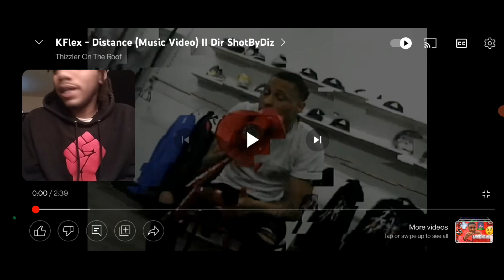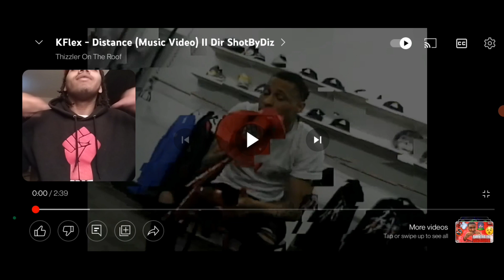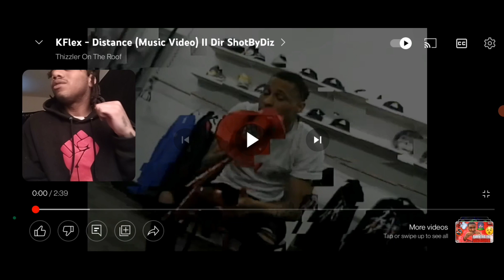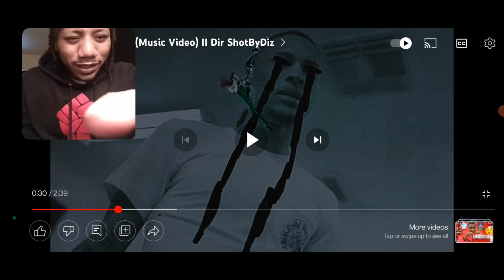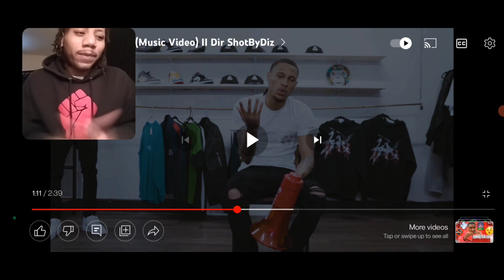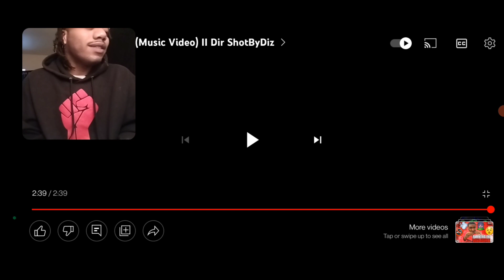KFlex - Distance (Music Video) Reaction